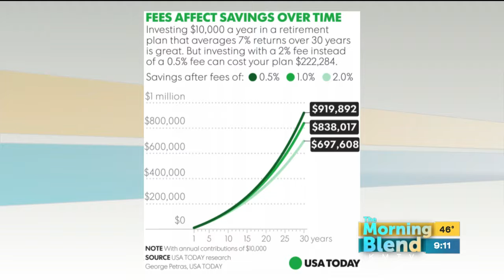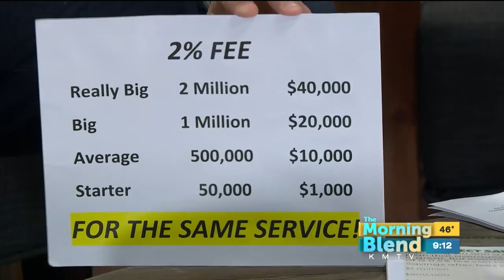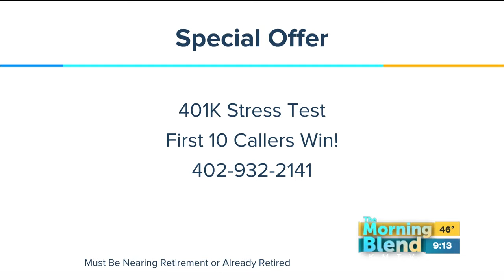D. Bryant Retirement Strategies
Should you roll your "old" 401k over into something else after retirement?  What are the best options for your budget?   Omaha's Retirement Strategist, Darrell Bryant, is here to tell us.